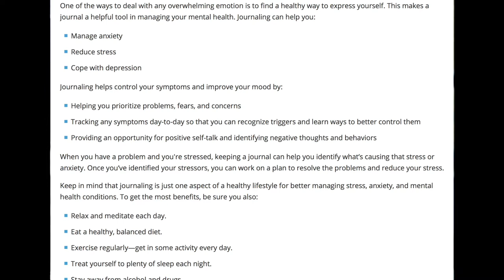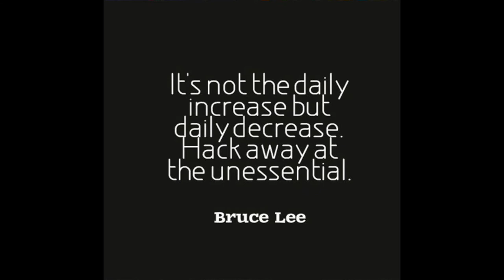How journaling can become a useful asset in your life.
Is it possible to be too positive? It's debatable. If positivity makes you lose grasp of the reality in-front of you then maybe it's not that good. Journaling is a time when you can analyse life in all it's aspects. Its a time to be honest with yourself and through that honesty you can make critical life changing decisions.